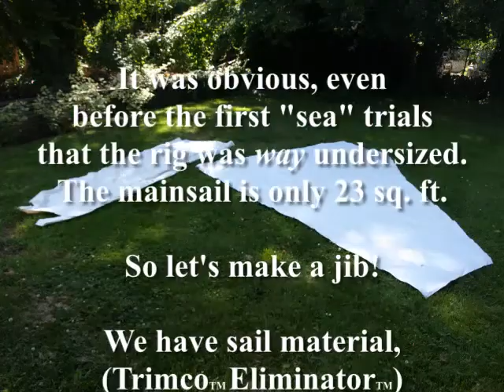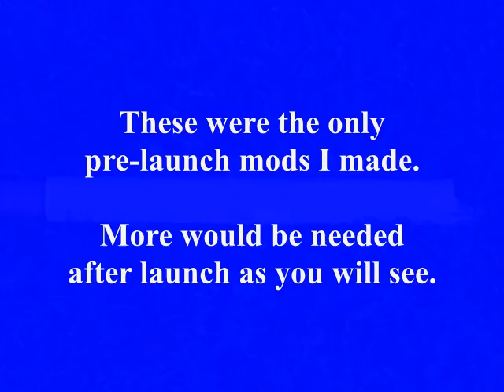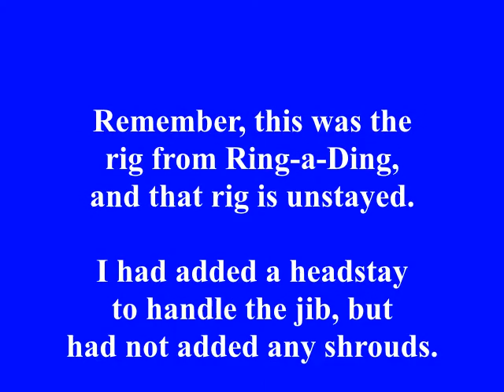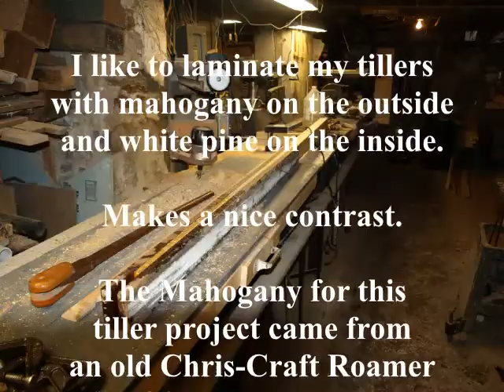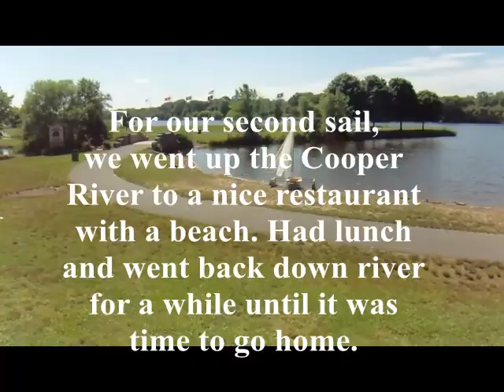Converting the 16' Cruising Canoe to a Trimaran--Part 2 Pre and Post Launch Modifications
Modifications made to the boat before and after the launch and first sail.